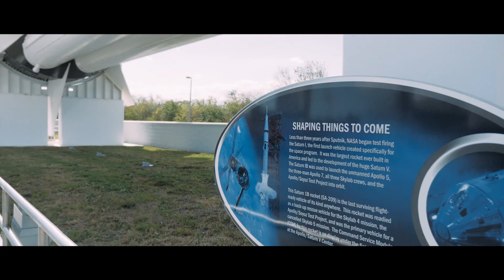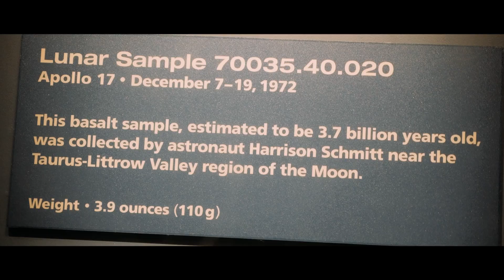VISITING NASA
Last week we visited the Kennedy Space Center in Titusville, Florida.

Special Thanks / /

Homewood Suites - Cape Canaveral
9000 Astronaut BLVD, A1A, Cape Canaveral, FL